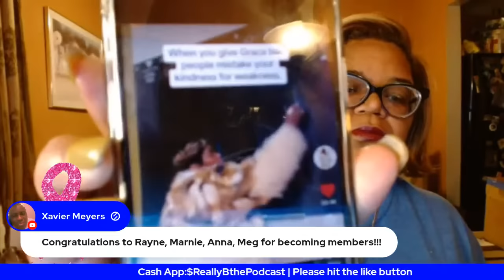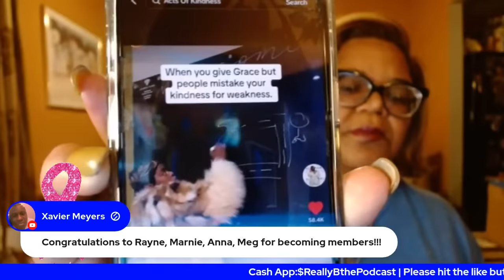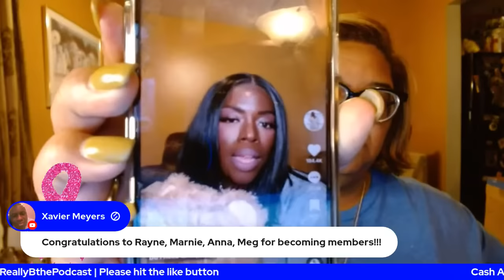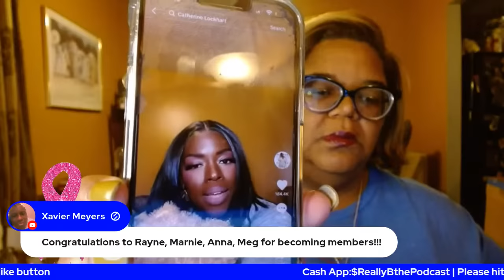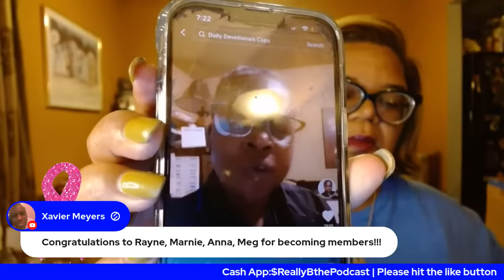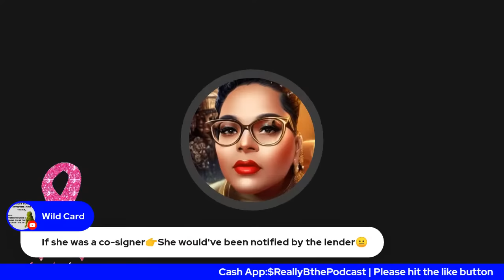Tic Tok couple Lashandra and Reashundra Lockheart break up and it’s messy.. let’s chat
MERCH AVALIABLE TO ORDER:
Intro by: Oliver Twixt
Cover Art by:  Lady Tea